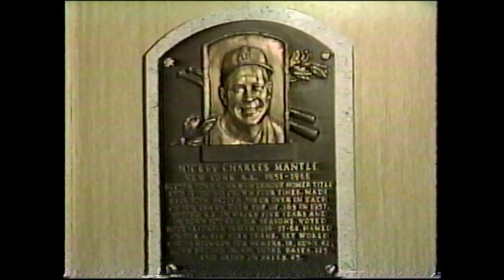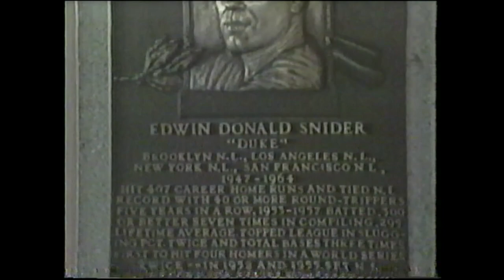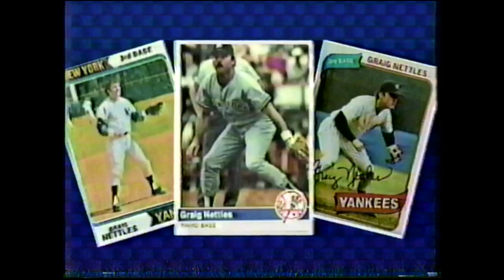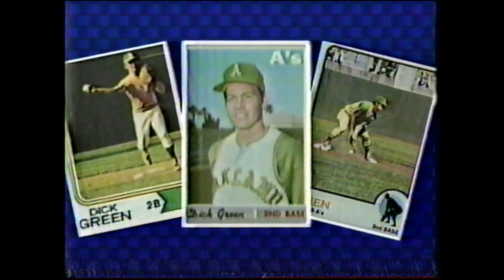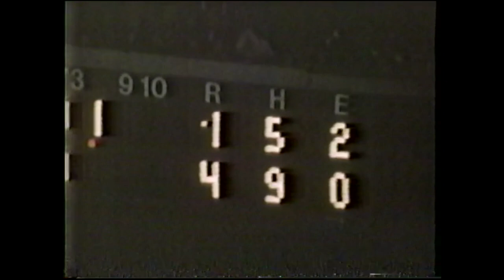Baseball Defense Documentary, 1984 with host Johnny Bench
MLB produced TV program from 1984 about the importance of defense to baseball. Hosted by Johnny Bench and featuring interviews and highlights with players such as Mickey Mantle, Willie Mays, Duke Snider, Graig Nettles, Dick Green, Brooks Robinson and others.